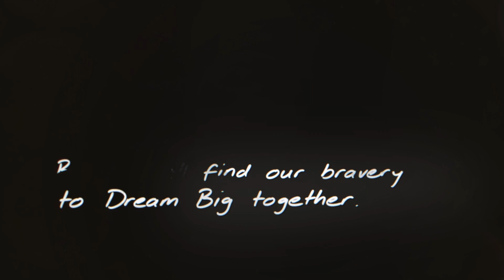FAST Gala Video | Brave | 2023 FAST Summit on Angelman Syndrome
Filmed for the 2023 FAST Summit & Gala in Miami, Florida